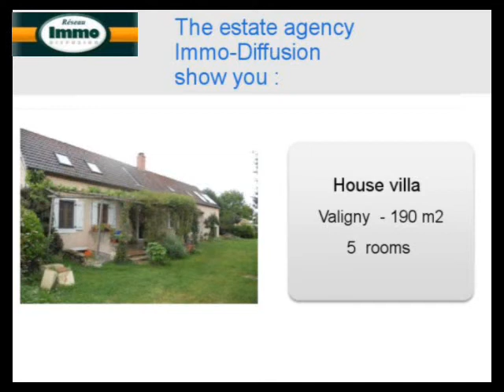Renting House villa Valigny 3360 - 190 m2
villa- Valigny -6551.html for more information (price, contacts).

For rent at  Valigny  a house villa of 190 m2.
Real estate ads Dynimmo : Renting House villa  Valigny  3360 Allier